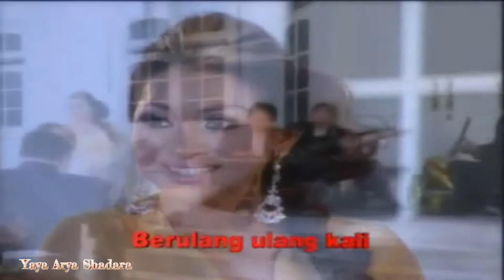Rini Andriani - Hanya Untukmu (Official Video Karaoke HD)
Hanya Untukmu
Voc : Rini Andriani
Cipt : S Achmadi
Arr : Hock Khambara
Produksi : Ira Puspita Entertainment
Album : Rockodhut
Tahun : 2008
Sumber : VCD Koleksi Pribadi

NB.

Salam Dangdut